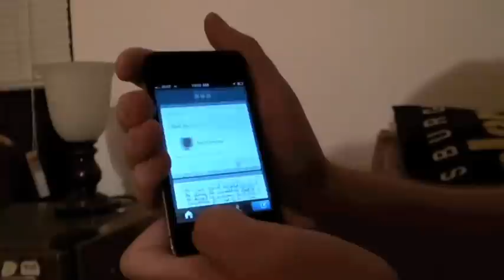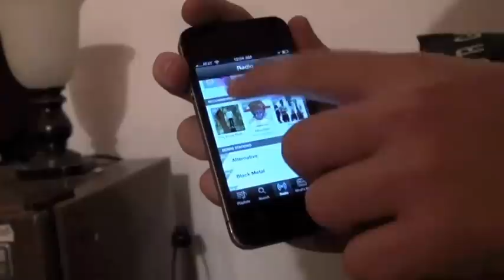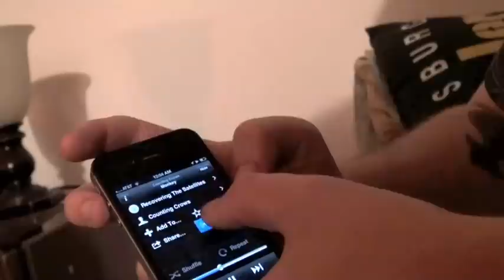Ice Cream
for the people who like the long conversation videos

I added in the beginning of this video because I thought it was an interesting conversation that dissected something normal (but new) in the lives of 2012 iPhone users— app design!

Granola, fruit, and nuts are the obvious answer to complement the inherent deficiencies of ice cream.